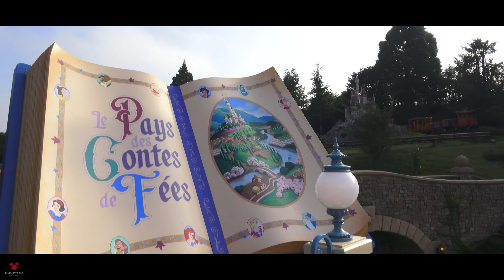MAGIC TIMES DURIND THE PRINCESS WEEK AND THE OFFICIAL REOPENING OF "LE PAYS DES CONTES DE FEES"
Super weekend que je partage avec vous !